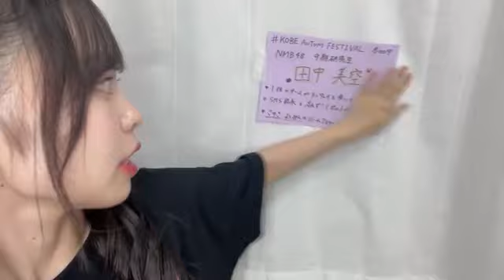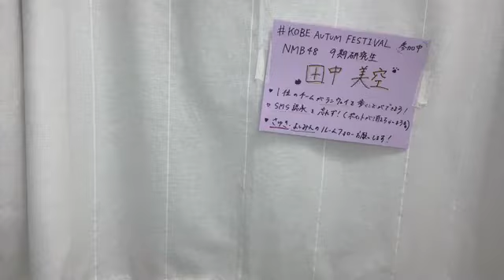2023年07月25日 23時03分49秒 田中美空（NMB48 研究生）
イベント2日目！~23:00 次枠23:01！！